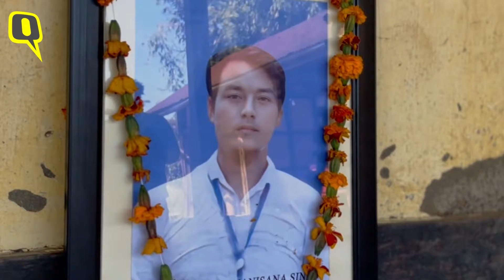'There Will Be More Widows Like Me': 2 Village Volunteers Found Dead in Manipur | The Quint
The lifeless bodies of Ningthoujam Manisana and N Oken were recovered from Imphal, Manipur, last weekend. The Quint visited the wife of Manisana, who said that countless mothers and wives have lost their sons and husbands in the conflict.